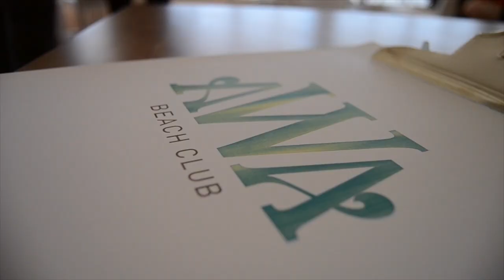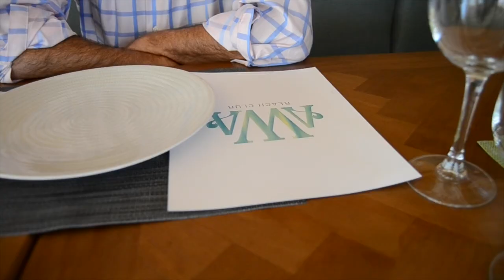A Boca Llena TV | AWA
Reportaje gastronómico del chiringuito AWA, en la playa de Regla (Chipiona).
Presentador: Eugenio Camacho.
Vídeo: Claudia González Romero.